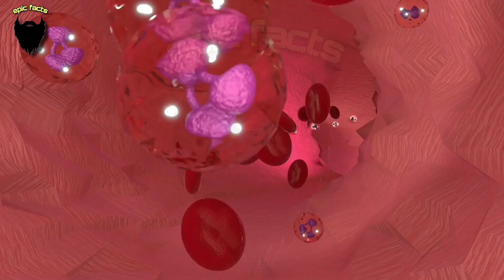Mysterious facts about this world | dangerous insects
mysterious facts about this world
اس دنیا کے 20 پراسرار حقائق
Ye hai epic Fact Series Jisme hum apke sath share krenge hmari Body ke bare me AMAZING FACTS.
AK orat din Mai kitny alfaz bolti hy
YouTube ki sari videos AP kitny arsy Mai dekh skty ho
Aur  or hippo Kya Kuch kar skta hy
 …dangerous insects
Isi trh ke  kafi sare Amazing aur less known facts share krne wale hai hum aaj k is episode me

psychology fact
amazing human body facts you didnt know about
the psychology classes fact
10 amazing facts about human body
amazing facts of human body
pakistani products
unhealthy foods in pakistan
unhealthy foods in india
amazing facts
interesting facts
facts about people
small facts
weird facts
animal facts
facts you never knew
psychological facts
other countries
inventions
shocking facts
facts of life
scientific facts
unusual things
historical facts
fun history
strange facts
bizarre facts
human body facts
fish rain
strange animals
motivation video
 motivation video in urdu
amazing facts in hindihuman psychologyhuman psychology factspsychological facts in hindipsychology facts in hindi